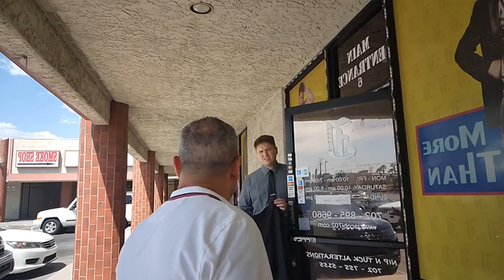Ephesians chapter 2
Bible study Galilean-style. Teaching the Word of God verse by verse chapter by chapter the entire Bible from Genesis to Revelation by Pastor Jacob Ouiligian.

Join us live every Wednesday at 2:00 pm PST where we do our ministry for our local homeless brothers and sisters so they can be fed physically and spiritually. Making the word of God available to all!

or

Join us live every Monday at 8:00 pm PST where we do our ministry at our home church with our brothers and sisters in our ministry. Spreading the word of God and helping others grow closer to the word.